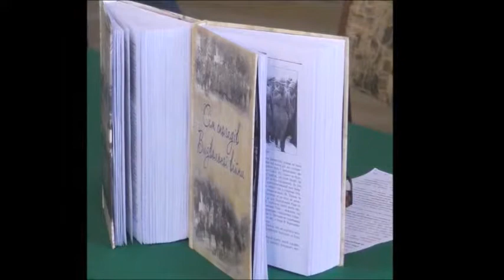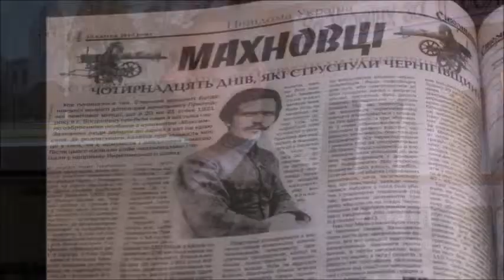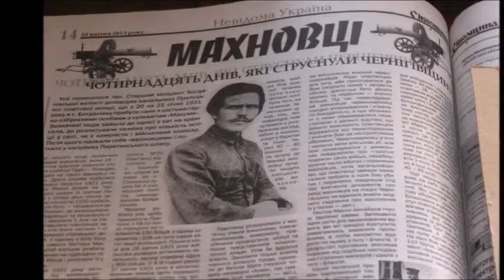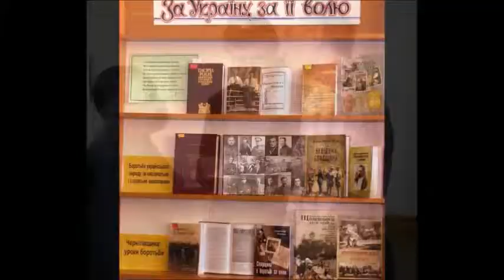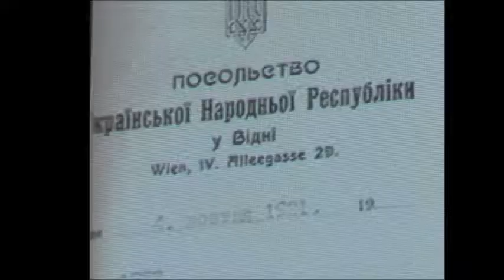Історія. Сьогодення. Майбутнє. Презентація книги Віктора Моренця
Віктор Моренець: За здобуття незалежної держави треба не тільки боротися, а й робити висновки з минулого